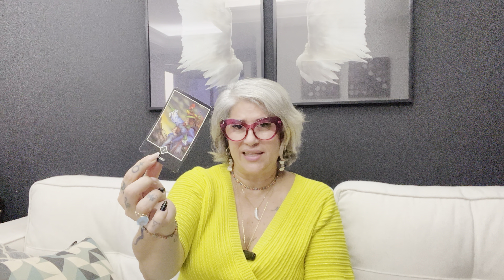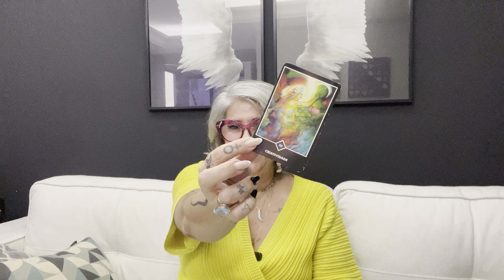TAROT COM ASTROLOGIA DIA 07/09/2023 - UM DIA QUE PEDE DESCANSO PARA A MENTE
Minutagem dos Signos:
ÁRIES -
TOURO -
GÊMEOS -
CÂNCER -
LEÃO -
VIRGEM -
LIBRA -
ESCORPIÃO -
SAGITÁRIO -
CAPRICÓRNIO -
AQUÁRIO -
PEIXES -
AGENDA ATENDIMENTO COLETIVO EM SETEMBRO/23
❇️Grupo mensal de Mentoria Espiritual com Terapias Quânticas e Rituais ciclo de SETEMBRO/23 com a OFICINA DEAQUIMIA DE LORD GANESHA

- Vídeo para o signo aniversariante do mês
- Vídeos com astrologia e tarot diário

Gratidão por acompanhar o meu CANAL.